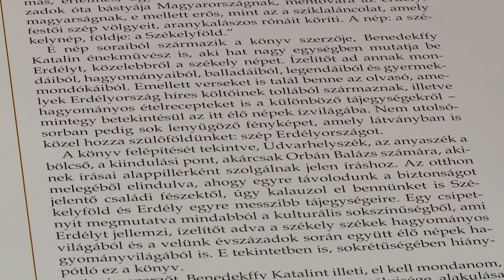Mozaik - közéleti magazin - vendég: Benedekffy Katalin - 2024.04.22. - Hétfő - SopronTV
A Sopron TV szerda kivételével minden hétköznap megjelenő, Sopron és környékét érintő közéleti hírháttér műsora. Mai vendég: Benedekffy Katalin Magyar Arany Érdemkereszt díjas operaénekesnő, színművész.